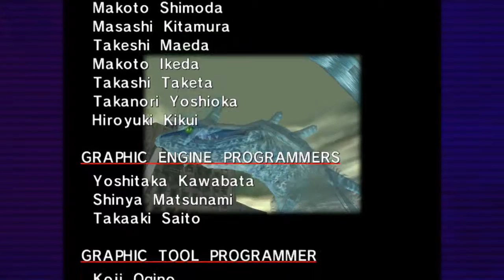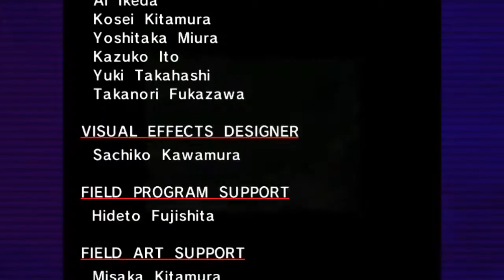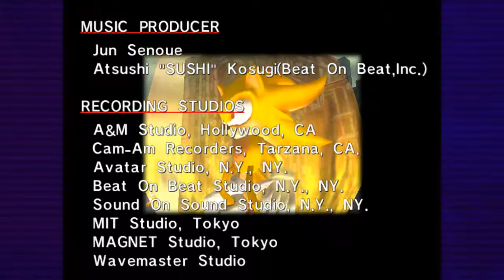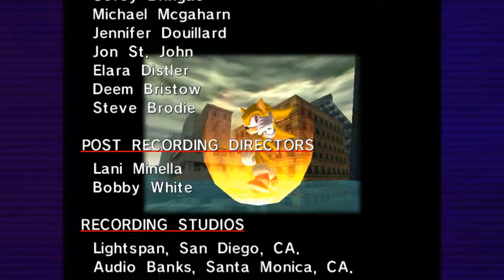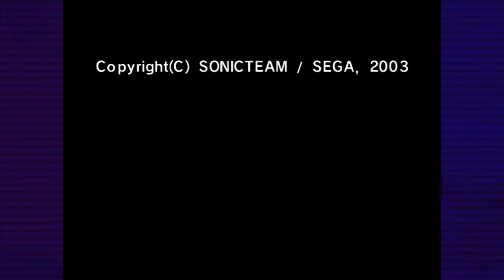Sonic Adventure DX Super Sonic Story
The last story for now where Sonic defeats the huge Chaos from destruction.

I will try and unlock Metal Sonic story. However getting the rest of the emblems are tricky.